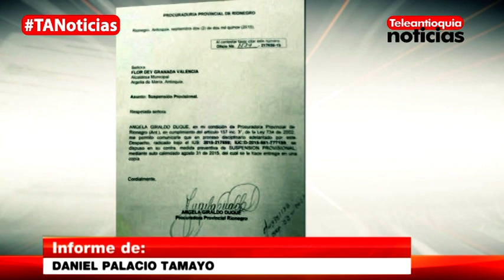Prolongan Suspensión De Alcaldesa De Argelia| Teleantioquia Noticias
De nuevo fue suspendida la alcaldesa de Argelia, Flor Dey Granada, quien se había reincorporado a su cargo después de una suspensión de 4 meses, proferida por la Procuraduría por diversas irregularidades.